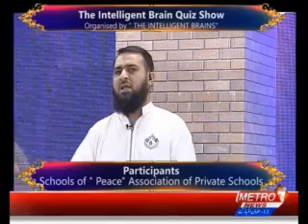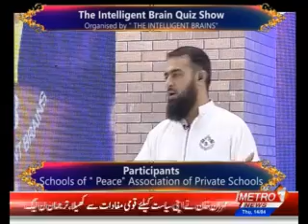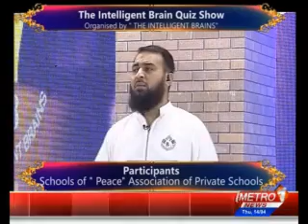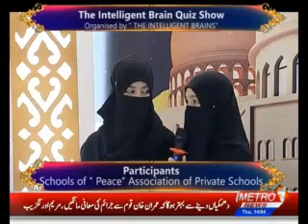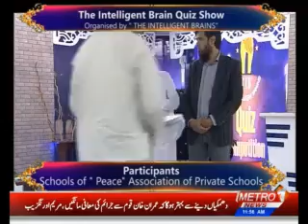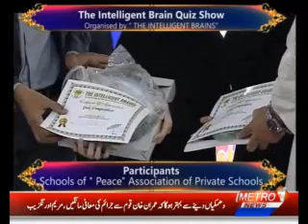The Intelligent Brains Quiz Show | Metro1 News | 14 April 2022